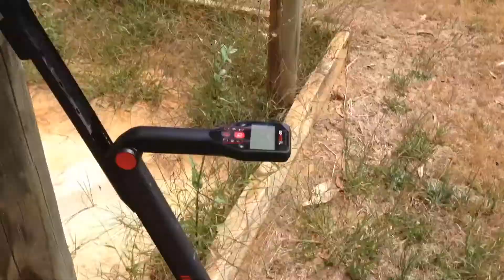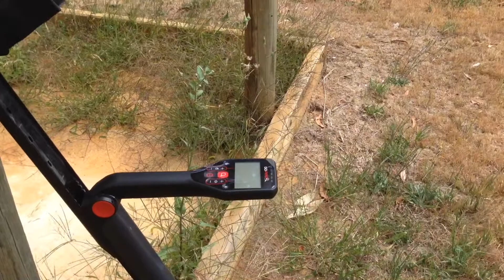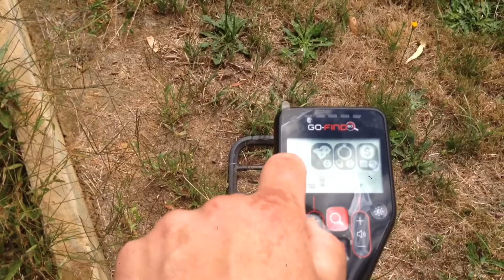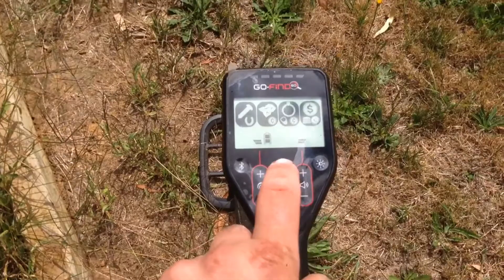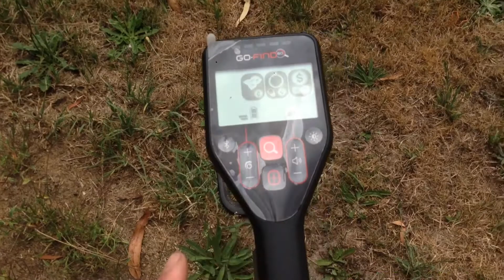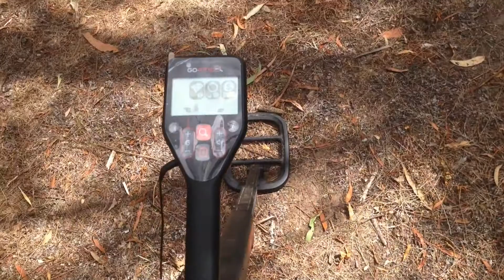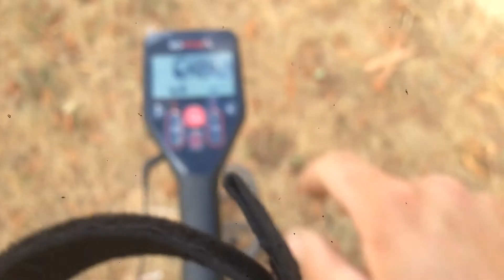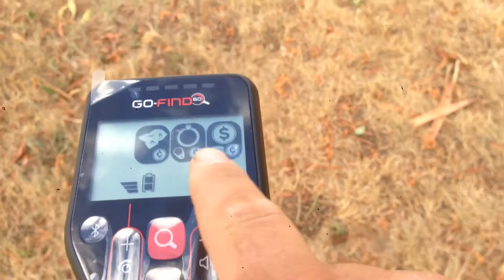Minelab equinox - GoFind found silver bullion bar??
YouTube have made recent changes that make it harder for the small guy! Please support us! Cheers!